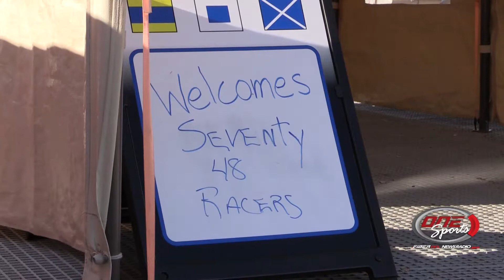SEVENTY48: Row, paddle or pedal sea race launches from Tacoma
TACOMA (VIDEO) — Athletes from all over the world were in Tacoma on Monday taking part in SEVENTY48, a human powered sea race from Tacoma to Port Townsend.